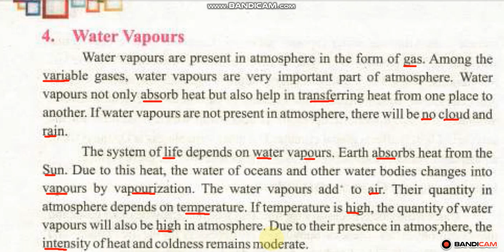S.st Class 7 Unit 3,Introduction to atmosphere,Water vapours